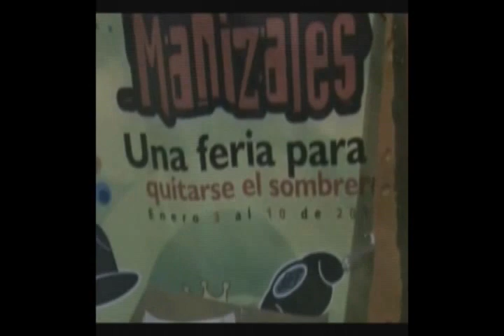COMO DOS EXTRAÑOS